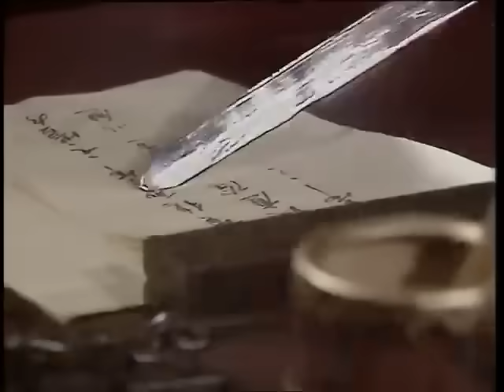史上最惨坐骑！他是西游记唯一被阉割的妖怪！Thú cưỡi thảm nhất lịch sử！Yêu quái duy nhất bị thiến trong Tây Du Ký！tâyduký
Nội dung chính của phim kể về câu chuyện Tôn Ngộ Không, Trư Bát Giới và Sa Tăng phò Đường Tăng sang Tây Trúc (Ấn Độ). Tuy đường đi gặp bao lần gian nan trắc trở với 81 nạn kiếp, nhưng cuối cùng họ đều vượt qua đến được xứ sở Phật tổ (Ấn Độ), mang kinh Phật về để truyền bá ở phương Đông.

🔆Trọn bộ Tây Du Ký Phần Tiếp Theo Thuyết Minh Tiếng Việt ☞